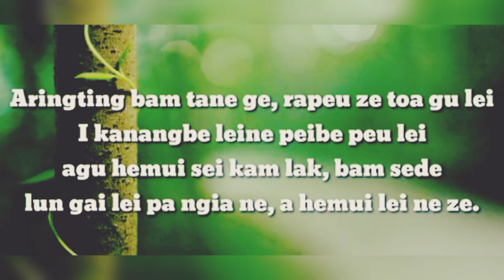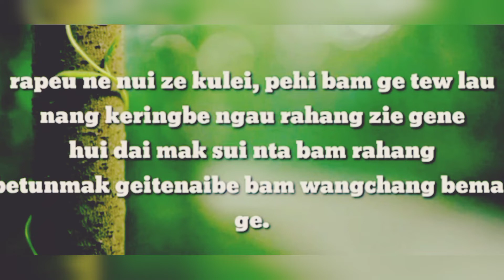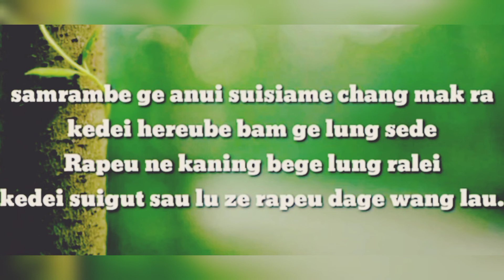Aringting bam tane#zeme gospel song|cover|Kedidam|ph record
always thanks to everyone for always supporting me💖